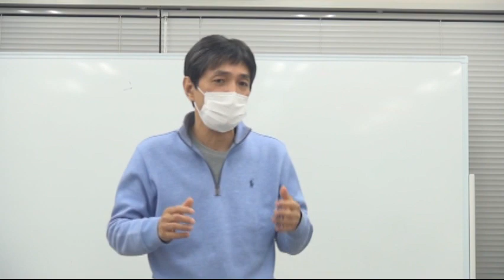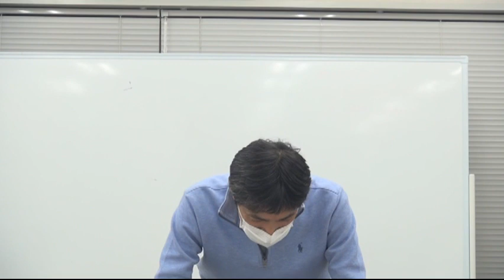「価値観が違ってきた友人への接し方はどうすれば？」（16min）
「長年の親友を切ってしまいました。私には、小学生の頃から20年以上付き合いが続いてきた、親友と呼べる人がいました。しかし、ある事情でその人を切ってしまいました。その人はもともと、ある新興宗教の家庭だったようですが、20歳を過ぎたあたりから急に熱心に信仰し始め、特にここ数年では、かなり熱心な様子で、会えばその話題が増えてきたのです。それだけならまだいいのですが、二人とも独身仲間、みたいな感じだったのに、彼女が結婚して子供も出来、突然私とは全然違う人間になったしまったようで、私はついに彼女との関係を絶ってしまいました。
   申し訳ないと思っているのですが、やはり完全にこれまでの彼女ではなくなってしまったようで、話題も全然合わないし、もう付き合いは続けられないと思いました。私も友達が多い方ではないので、更に孤独になってしまいますが、付き合う人間を自分の都合で選んでしまいます。そんな自分も嫌なのですが。どうすれば広い心で様々な人と仲良くしていけるでしょうか。」

  １．心身の健康・安定に役立つ仏教・ヨガ・心理学の思想や瞑想法
　２．集中力・知力・体力の向上に役立つヨガの身体行法や気の霊的科学
　３．究極の悟りの思想「輪の思想」の奥義をその瞑想法
　４．最新科学と仏教・ヨガの驚くべき一致点と現代人のための活用法
　５．コロナ後に大きく変わる日本と世界の社会・政治・宗教・精神世界

上祐史浩オフィシャルサイト ※動画も多数掲載
　（外部識者らによる外部監査委員会運営のサイト）